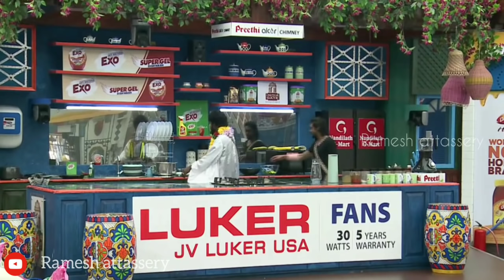Bigg boss malayalam S3 | Bigg boss thug life | Malayalam best thug life | Nobi | Anoop | Manikuttan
FAIR USE COPYRIGHT DISCLAIMER Copyright Disclaimer Under Section 107 of the Copyright Act 1976, Allowance is made for "fair use" for Purposes such as Criticism, Commenting, News Reporting, Teaching, Scholarship and Research.